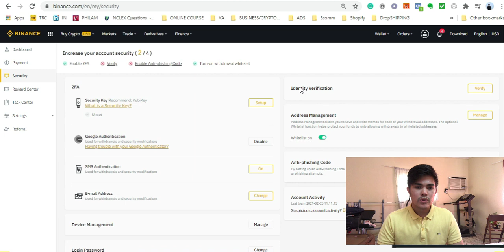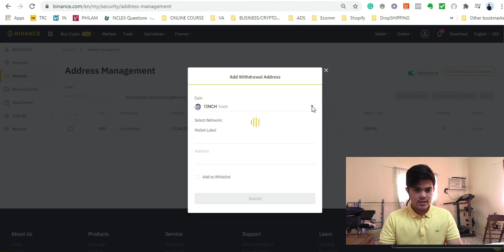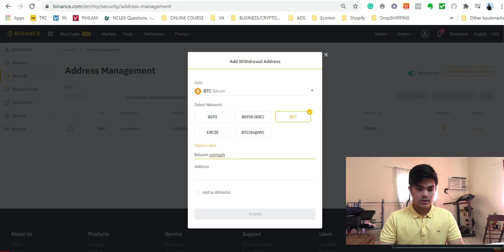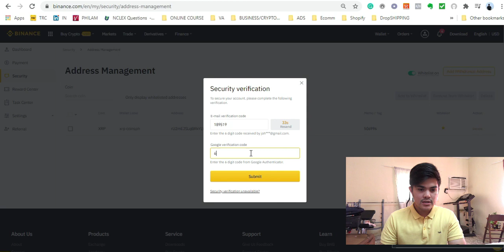How to set up your Whitelist Address in your Binance Account | Tagalog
Don't get HACKED!!!

In This video, I will teach you how to set up your withdrawal whitelist address in your Binance account.